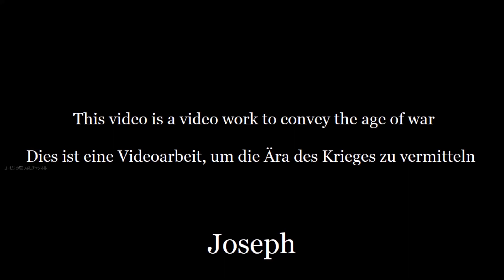Imperial Japanese Army song-歩兵の本領[日本軍歌]-hohei no honryō-specialty for infantry (reupload)2 BANZAI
YouTube channel of the author of this video was restored and is it not surprising?
Rest in peace original channel! Nope
歩 兵 の 本領 - Hohei no Honryo - "The Heart of Infantry" - appeared at the beginning of the 20th century within the walls of the Central Cadet School as an independent version of the song Amuru Gawa no Ryuketsu Ya ("Bloodshed on the Amur River"), the music to which was written by the first Japanese military band leader Kenshi NAGAI no later than 1899. Words written by Akikatsu KATO. The music was reworked by Uichi KURIBAYASHI, who, according to some testimonies, based on three war songs, created two new ones, including this one (the Japanese themselves cannot finally decide who is the author of the music). Already in 1911, at the 100-day Festival of the Sun, the song was performed as the anthem of the cadet school and became popular.
To introduce it into the army system, the text was modified, replacing the cadet "things" with the army ones. Although the song was banned after the defeat in World War II, it is sometimes officially performed with new or slightly changed words, both in the self-defense forces and in various educational institutions.
English Lyrics:
The colour of our collar badges are like cherry blossoms in full bloom
Blossoms that encounter a storm in the top of the Yoshido Mountain
If you were born as a Japanese boy...
It is your destiny to fall in the front line as a blossom

With our rifles alone, we cannot achieve victory
Neither with our short bayonets
However, We also carry a spirit venerated for two thousand years
That spirit we carry is the Yamato Damashii
The brave samurais that defend their flag...
Are worth more than ten thousand enemies
Even if stationed in eighty places
The Samurai won't even dream about surrender.
When we march into enemy territory.

We are always the main soldiers of the battlefield
We're always the last decisive force
The Cavalry and Artillery serve us as support
I could break through the alps myself
Like the old heroes of the history of the west
Such is our infiltration tactics
The soul of the Japanese infantry.

We do not know tactics of retreat,
They are not written in the Infantry handbook
Onwards, onwards, further onwards
Advance, we must reach the enemy
Oh, brave infantryman
My brave congenial friend, come on now!
We will be together in the "Hundred Day Festival"
With the reflecting colour of our collar badges.

歩兵の本領 - Hohei no Honryo - "Сущность пехоты" (The Heart of Infantry) - появилась в начале XX века в стенах Центральной кадетской школы как самостоятельный вариант песни Amuru Gawa no Ryuketsu Ya ("Кровопролитие на реке Амур"), музыку к которой написал первый японский начальник военного оркестра Kenshi NAGAI не позже 1899 года. Слова написаны Akikatsu KATO. Музыка была переработана Uichi KURIBAYASHI, который, по некоторым свидетельствам, на основе трёх военных песен создал две новые, в том числе и эту (сами японцы не могут окончательно определиться, кто же всё-таки автор музыки). Уже в 1911 году на 100-дневном Фестивале Солнца песня исполнялась в качестве гимна кадетской школы и стала популярной. Чтобы внедрить её в армейский строй, текст модифицировали, заменив кадетские "штучки" на армейские. Хотя после поражения во второй мировой войне песня была запрещена, её иногда официально исполняют с новыми или слегка изменёнными словами как в силах самообороны, так и в различных учебных заведениях.
Текст: Воротник общевойскового вишнёвого цвета, как цветок в провинции Ёсино в бурю; если ты родился мальчиком в Японии, тебя ждёт усыпанный цветами путь стрелка. Пуля - дура, меч (Сунь И) - молодец; две тысячи лет выковывался настоящий японский воинский дух. Воины собираются под своими знамёнами, которых 200000 развевается в 80-ти местах; надо вооружиться, чтобы претворить мечту в жизнь. Морские волны на многие мили и с запада и с востока; если враг нападёт на нас, транспорные суда (с войсками) выйдут из портов под надёжной охраной. Продвинемся немного вглубь берега, и главные силы, поддержанные кавалерией и артиллерией, решительно двинутся на врага. В древней истории Ганнибал перешёл покрытые снегом Альпы; бои под Мукденом показали храбрость японской пехоты. Если у вас есть телефон, то в течение трёх-четырёх дней, с дальней дистанции бейте по врагу. Пехота может применить и тактическое отступление, чтобы затем двинуться вперёд и захватить всё, что надо. О нашей победе через несколько минут сообщат на первых страницах; здесь проявилась сила пехоты, украшенной праздничными цветами. Вот такова сущность пехоты; о, мой вишнёвый войсковой цвет, с чувством исполненного долга я прощаюсь с тобой и моими товарищами.